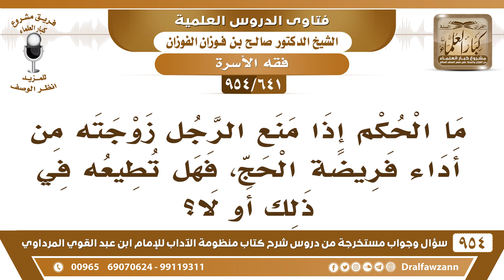[641 -954] ما حكم منع الرجل زوجته من أداء فريضة الحج، وهل يجب عليها طاعته؟ - الشيخ صالح الفوزان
-[641 /954] السؤال: ما الحُكم إذا منع الرجل زوجته من أداء فريضة الحج، فهل تُطيعه في ذلك أو لا؟
الجواب: إذا تيسر لها حج الفريضة، فليس لزوجها أن يمنعها، كما أنَّه لا يمنعها من الصلاة الفريضة، فلا يمنعها أيضًا من الحج، لا يمنعها من أداء الوجب عليها.
للاشتراك في قناة الشيخ صالح الفوزان
سؤال وجواب من شرح منظومة الآداب ( 945 ) مقطع

للاستفسار والإقتراحات والدعم
رئيس الفريق
لمشروع كبار العلماء